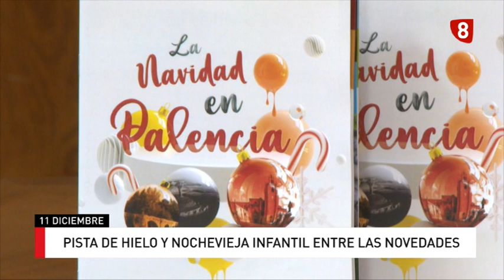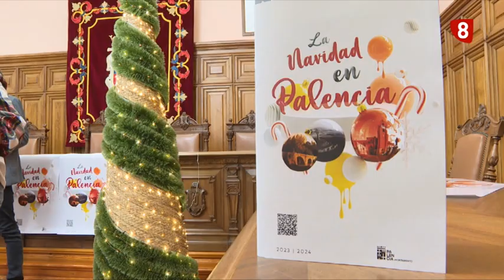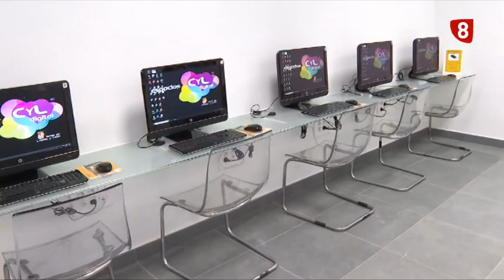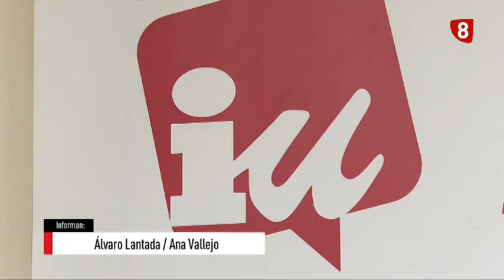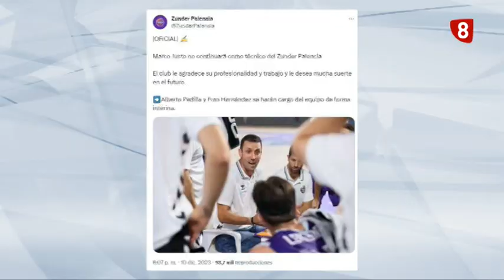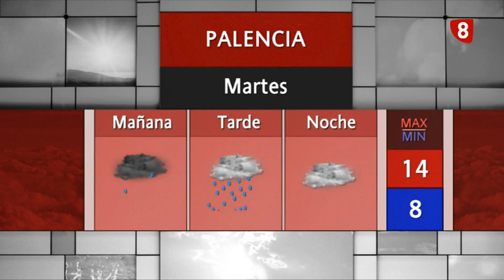Noticias 14:00h (11 diciembre 2023) La 8 Palencia CyLTV